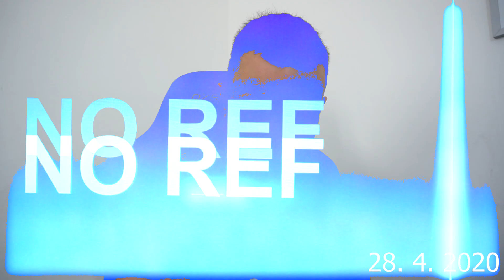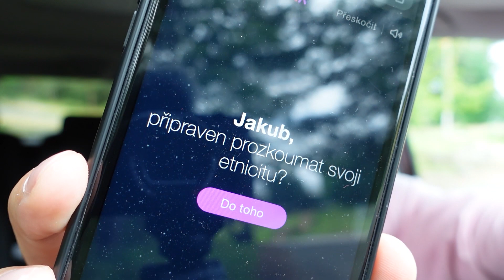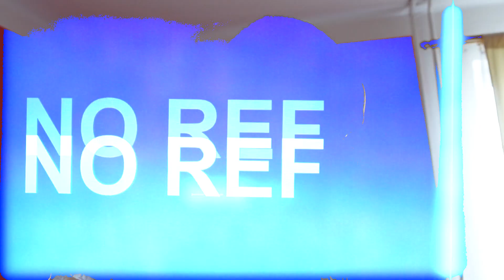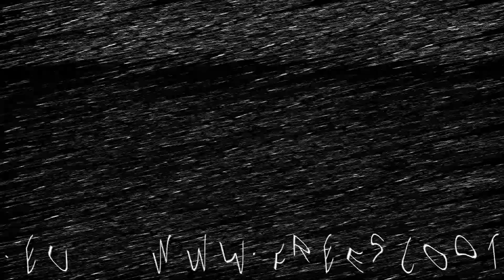Udělal jsem si DNA test... *VÝSLEDKY*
✅PODÍVEJ SE NA MŮJ WEB, KDE SEŽENEŠ MŮJ NOVÝ MERCH!💯🔥✅

💠NEZAPOMEŇ KLIKNOUT NA ZVONEČEK! 💯🔔

💠Partner tohoto kanálu je obchod s koloběžky Gizmania, energy drinky BigShock a krabičkové ditety Zdravé Stravování!

✅Zdravé Stravování (Freescoot10 = -10% SLEVA na první objednávku & Freescoot5 = -5% SLEVA na další objednávky)